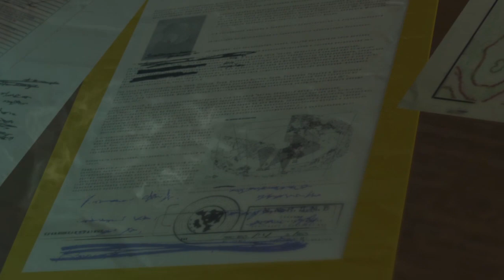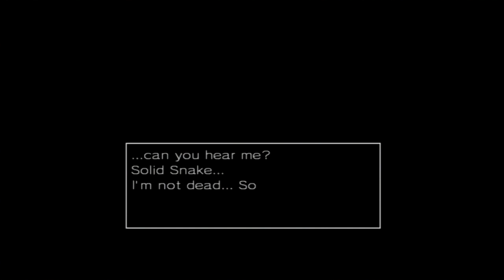Metal Gear MSX - Critical Retrospective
What is going on guys? Welcome to the first part in out Metal Gear Retrospective. Today we'll be taking a look at the first game in the series, Metal Gear.

Stay up to date with these bad boys!